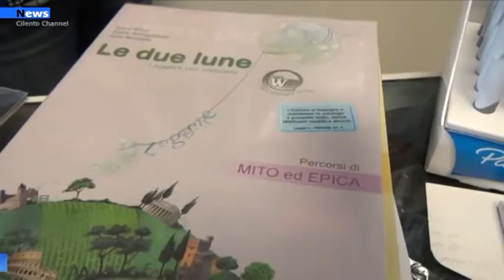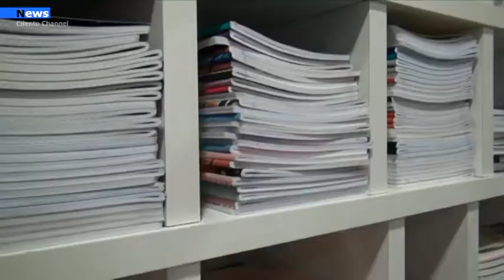Castellabate, Sussidi alle famiglie per i libri di testo. Al via le richieste.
Per gli alunni di Castellabate, appartenenti a famiglie disagiate, i libri scolastici sono gratuiti o semi-gratuiti. Il Bonus è dedicato agli studenti della scuola secondaria di primo e di secondo grado, iscritti negli istituti scolastici locali.